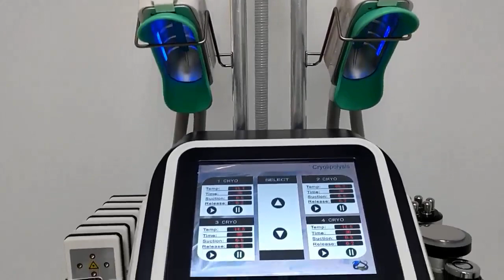Cryolipolysis machine for Weight Loss, Skin Tightening, Cellulite Reduction,Body shaping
Cryolipolysis machine for Weight Loss, Skin Tightening, Cellulite Reduction,Body shaping and contouring details as follow:

Theory of cryolipolysis slimming system:
As triglyceride in fats will be converted into solid in particular low temperatures, It uses advanced cooling technology to selectively target fat bulges and eliminate fat cells through a gradual process that does not harm the surrounding tissues, reduce unwanted fat, When fat cells are exposed to precise cooling, they trigger a process of natural removal that gradually reduces the thickness of the fat layer.

Cryotherapy Technology:
Cryolipolysis is a breakthrough, non-invasive procedure that uses cooling technology to noticeably eliminate fatwithout surgery.It uses advanced cooling technology to selectively target fat bulges and eliminate fat cells through a gradual process that does not harm the surrounding tissues, reduce unwanted fat. When fat cells are exposed to precise cooling, they trigger a process of natural removal that gradually reduces the thickness of the fat layer. And the fat cells in the treated area are gently eliminated through the body's normal metabolism process, to eliminate unwanted fat.

Voltage:AC110V/220V 50-60Hz
Power:500W
Pressure output:0-90Kpa
Screen:8.0 inch touch screen
Cryolipolysis:-10 °C~10°C
Size of cryolipolysis handle:Large/Medium/Small
Pack size:64*42*55cm
Net weight:18KG
Gross weight:27KG